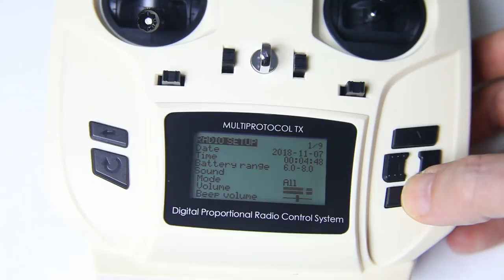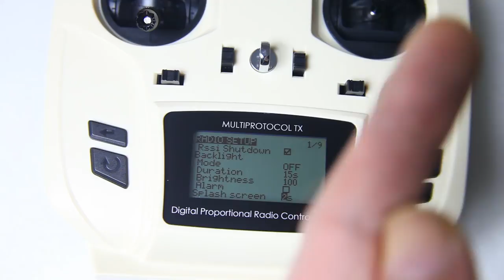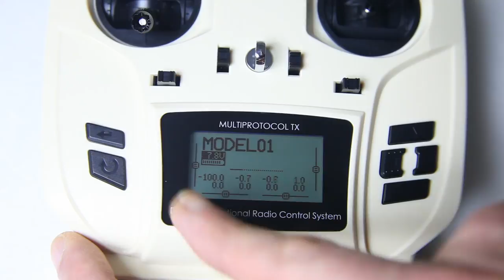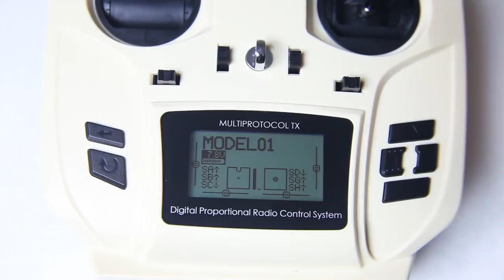Jumper T12 (plus) Multi Protocol Radio - 1 Detailed Intro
A first (detailed) look at this OpenTX radio from Jumper :)

Specifications:
Firmware: OpenTX
Telemetry: Yes
LUA Script support: Yes
Hall effect gimbals: optional
CrossFire suppport: Yes
FlySky AFHDS2: Yes
FlySky AFHDS3: Nope
FrSky R9M support: Yes
FrSky D8: Yes
FrSky D16: Yes
Futaba S-FHSS: Yes
Futaba FASST: Nope
Spectrum DSM2: Yes
Spectrum DSMX: Yes
Walkera Devo: Yes

Tools:
+ several Dremel's